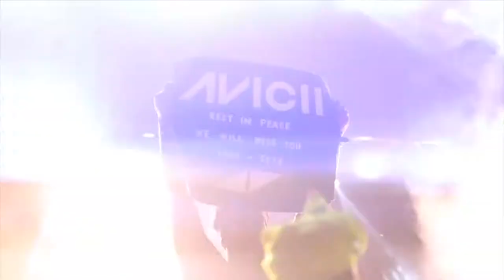IMF Island music festival after movie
Small teaser of the island music festival